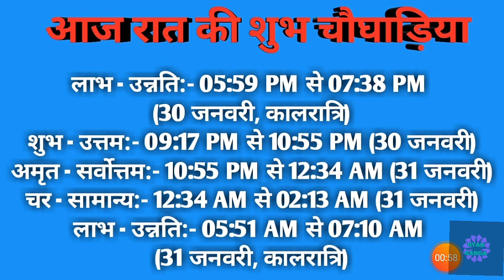Aaj ka choghadiya 30 January 2021 का चौघाड़िया|शुभ मुहूर्त|राहुकाल|Saturday शनिवार Choghadiya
Aaj Ka Choghadiya | 30 January 2021 ka Choghadiya | आज का चौघाड़िया | शुभ मुहूर्त | Aaj ka Rahukal | Aaj ka shubh choghadiya | राहुकाल | Saturday गुरूवार Choghadiya | 30 January 2021 Choghadiya

30 January 2021 ka choghadiya
30 जनवरी 2021 के चौघड़िया
30 जनवरी 2021 के राहुकाल
30 January 2021 ka rahu kaal
30 January 2021 ka shubh choghadiya
30 January 2021 ka Shubh Muhurat
30 January 2021 ka Ashubh Muhurat

29 January 2021 ka choghadiya
29 जनवरी 2021 के चौघड़िया
29 जनवरी 2021 के राहुकाल
29 January 2021 ka rahu kaal
29 January 2021 ka shubh choghadiya
29 January 2021 ka Shubh Muhurat
29 January 2021 ka Ashubh Muhurat

रविवार choghadiya
सोमवार choghadiya
मंगलवार choghadiya
बुधवार choghadiya
गुरुवार choghadiya
शुक्रवार choghadiya
शनिवार choghadiya

Sunday Choghadiya
Monday Choghadiya
Tuesday Choghadiya
Wednesday Choghadiya
Thursday Choghadiya
Friday Choghadiya
Saturday Choghadiya

aaj ka choghadiya January 2021